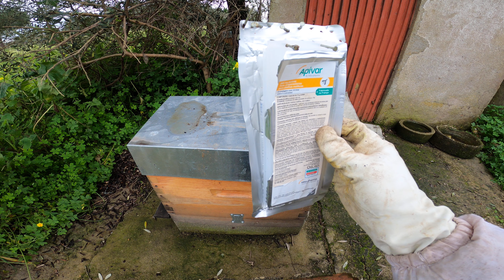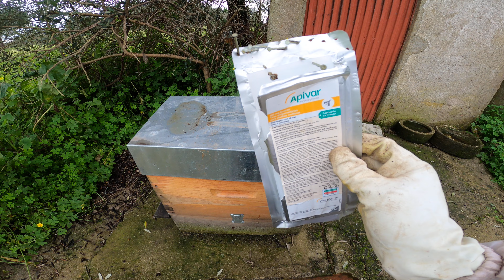Como fazer o tratamento contra a VARROA no inverno com APIVAR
Hoje foi mais um dia nas pequenas "maias".

Continuamos a preparar as colmeias para a primavera, e aqui neste caso estamos a fazer com que as colmeias entrem na época da primavera com os níveis de varroa muito baixos (já que é impossível erradicar).

Então este tratamento é colocado nesta altura, em que não há entrada de néctar, o que permite uma menor contaminação no mel, que por sim já é mínima.

Apesar da contaminação ser mínima, as tiras são colocadas no ninho, e o mel será feito nas meias alças acima do ninho, logo ainda menos hipóteses de contaminação.

O tratamento vai ficar apenas 10 semanas o que faz com que no fim da primeira quinzena de março já o esteja a retirar. Mesmo a tempo da entrada das primeiras meladas de néctar.

Eu preferia fazer sem usar este tratamento, mas já fiz em modo produção biológico, e apesar de ser um método não muito eficaz e mais moroso, faz com que o mel encareça e também faz com que muitas colmeias morram no fim do verão.

Colocados os prós e os contras na balança, eu optei por este método.

Este pacote de Apivar custou me 16€, e dá para tratar 5 colmeias apenas. Por cada colmeia devem ser feitos 2 tratamentos por ano (fim do verão, e fim do inverno), o que perfaz cerca de 32€ de gastos por cada 5 colmeias por ano. Apenas para controlar a Varroa.

*Subscrevam o canal e vejam os vídeos diários com muitas curiosidades sobre a vida no campo.*

*Não esquecer. Os vídeos são gravados em qualidade 4K, para que possam disfrutar de uma melhor experiência.*

*Para que possam ver os vídeos que mais vos interessam, tomei a liberdade de fazer playlists, organizadas por espécies de plantas.*

*Por questões da acessibilidade, isto é, possibilitar que pessoas com deficiência auditiva ou surdas também possam ter acesso à nossa informação, também vão sendo disponibilizadas legendas em português e inglês.*

*Deixem os vossos comentários, críticas ou sugestões. Serão todos bem vindos.*